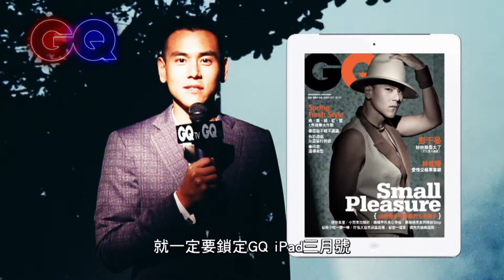彭于晏 十年就等這一刻｜GQ Cover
曾為了角色努力學衝浪、手語、拳擊，可能嘻嘻哈哈慣了，或者長太帥容易被唱衰，很少人把他當回事，更一度歷經合約糾紛，工作停擺。捱了快10年，才等到《翻滾吧！阿信》，雖然金馬影帝沒拿到，「能和劉德華在同一個畫面裡」，也很令他心滿意足。他說：「反正最壞的都經歷過了」，那一段帶賽人生，已然通通被洗刷得一乾二淨。